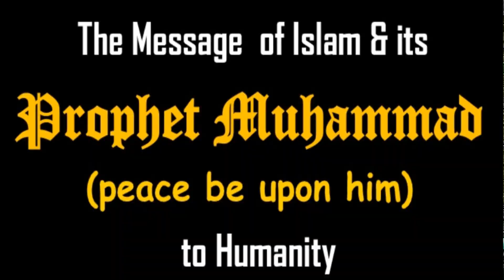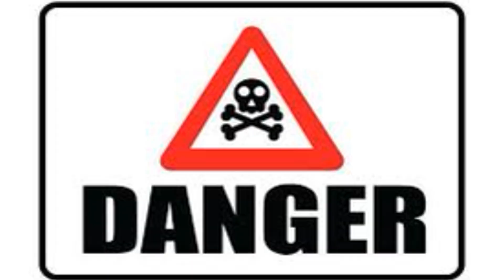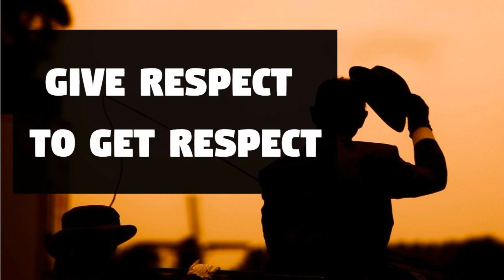THREE LAWS OF NATURE - فطرت کے تین قوانین - MOTIVATIONAL SPEECH IN URDU/HINDI - NCES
MOTIVATIONAL SPEECH BY ADVOCATE MIAN ZAHID IQBAL
DIRECTOR OF NEW CRESCENT EDUCATION SYSTEM